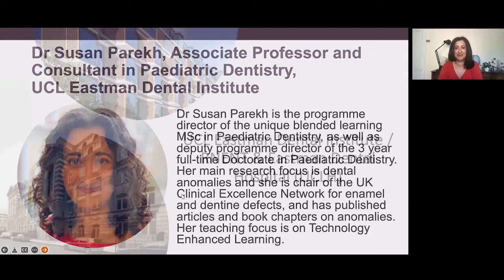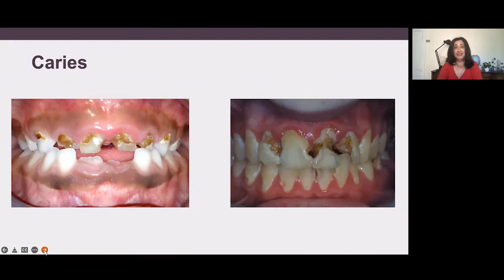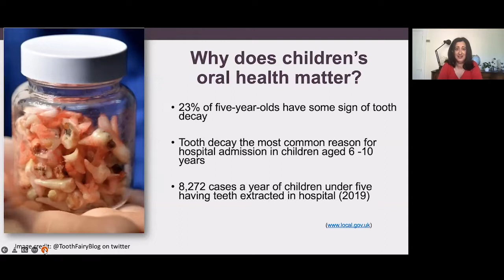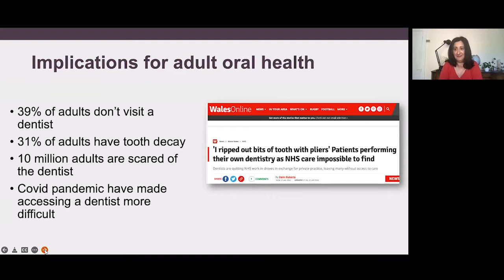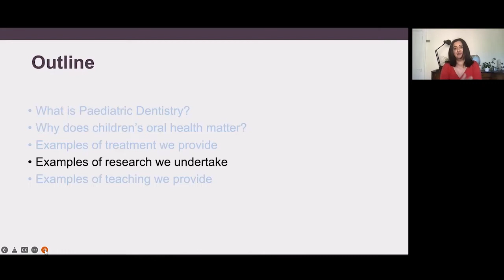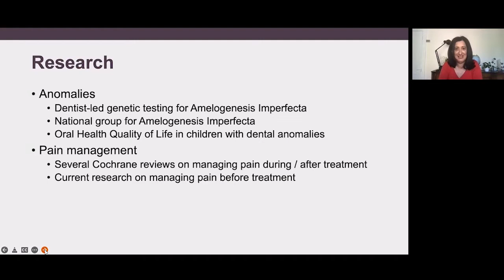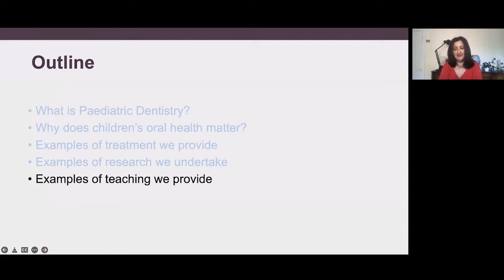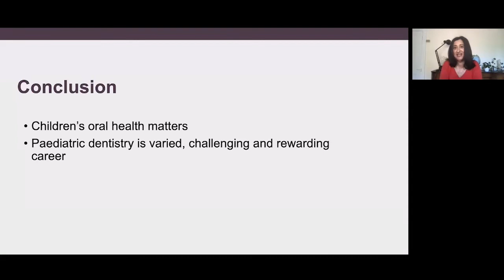Why is dental health so important for children?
In this recording, Dr Susan Parekh focuses on the problems of children’s poor oral health and the role of the Paediatric Dentist. At present, dental decay is the most common reason for young children to have a general anaesthetic in hospital, even though dental decay is a preventable disease. Research indicates that those at the greatest risk are usually from lower socioeconomic groups and may only worsen with the cost of living crisis. How can we improve children’s oral health? What is the role of the Paediatric Dentist when tackling these common problems?